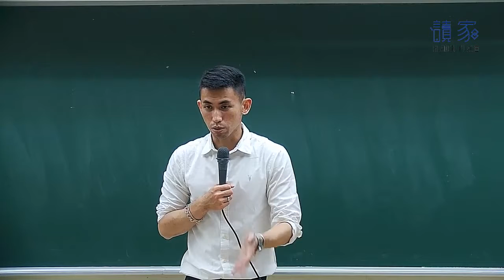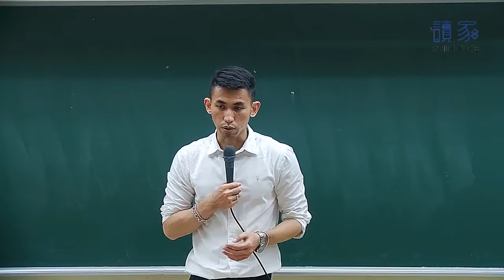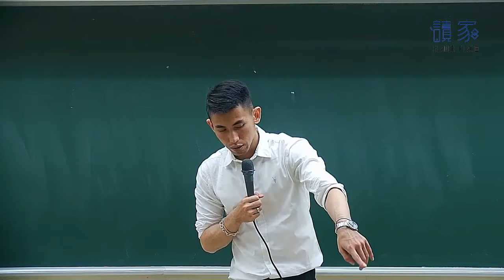2019【司律】王介的財稅法全修班第2堂